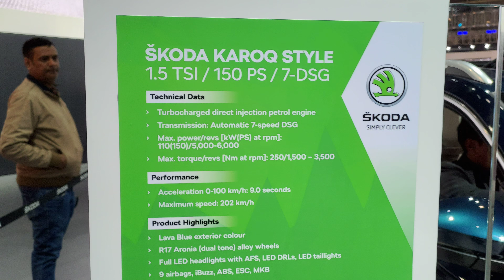Skoda Pavilion - Taigun Vision IN Concept Car, Karoq Car - BS6 - 2020 Auto Expo 🇮🇳